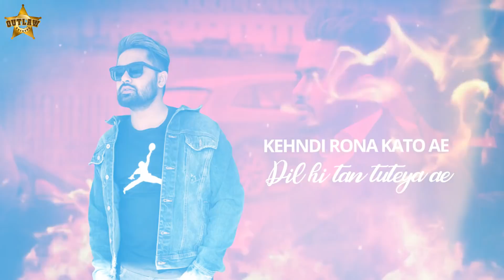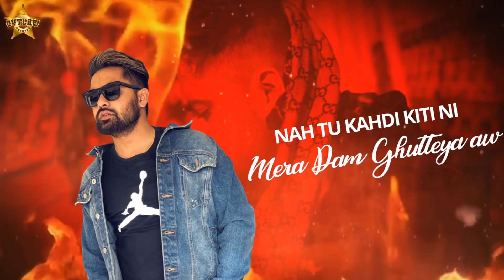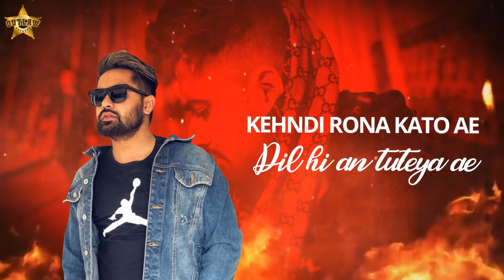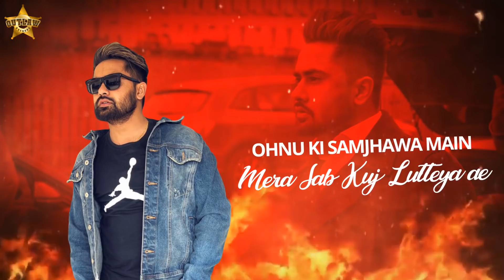RONA KATO AE| NAV DOLORAIN FT TEJI SANDHU | SAD SONG 2019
OUTLAW RECORDS PROUDLY PRESENTS
RONA KATO AE , IS THE SONG SUNG BY NAV DOLORAIN AND FEATURED BY TEJI SANDHU!
TEASER OUT IN FEW DAYS !!

SINGER :  NAV DOLORAIN  FT TEJI SANDHU
LYRICS: MAAN JIWAN
PRODUCER: HARISH SHARMA
PROJECT : PINDU PATTAR